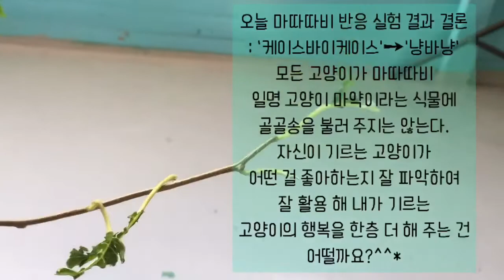고양이가 좋아하는 마약 식물 마따따비(개다래나무) 고양이들의 반응은?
올바른 브리더 문화 양성 브리더스퀄리티가 함께 합니다.
브리더스퀄리티는 고양이, 앵무새 전문 브리더를 양성하고 지원합니다.
브리더 양성 프로그램
- 브리더 아카데미(온라인교육)
- 브리더 창업 컨설팅
- 종축 분양
- 동물 수입 교육

동물을 사랑하십니까?
소중한 삶을 매일 가치있는 일로 채우고 싶으십니까?

브리더스퀄리티가 여러분의 꿈을 이루어 드리겠습니다.